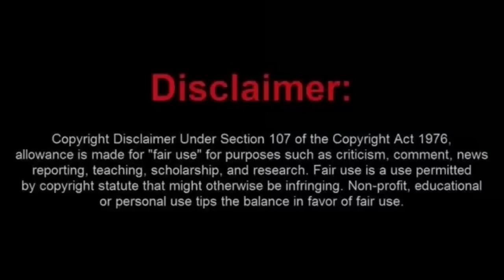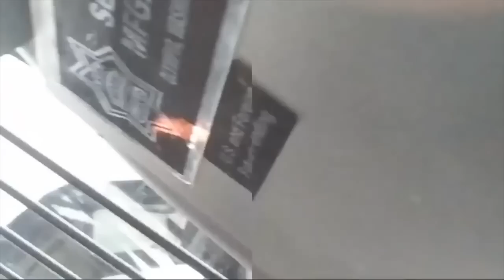Bus Load of People are Antagonized by a Karen as She Gets Arrested